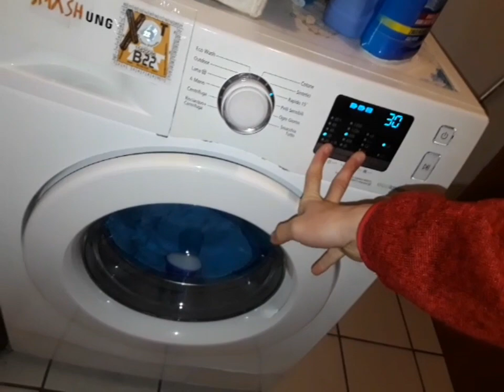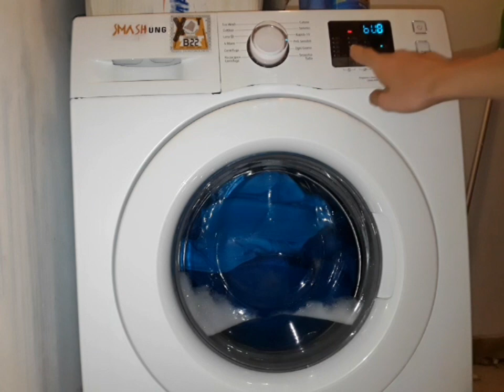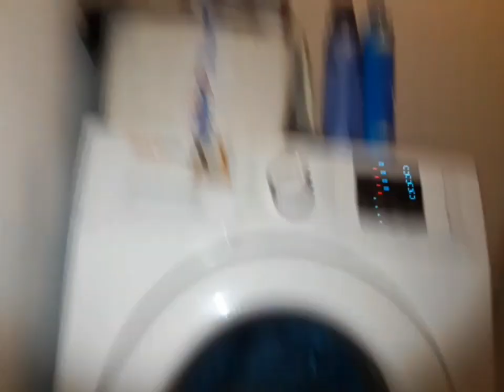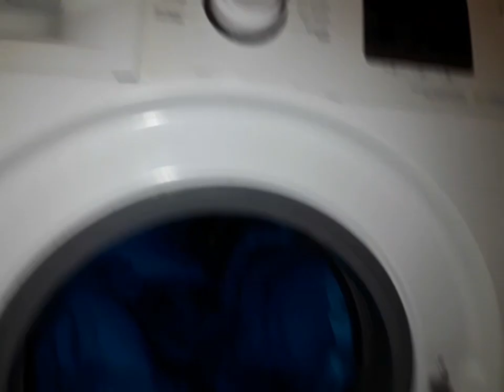Samsung WF80 blanket wash, bub mode and service mode with sudslok